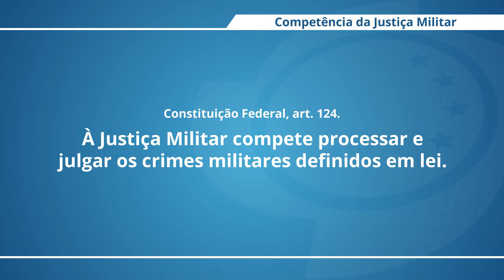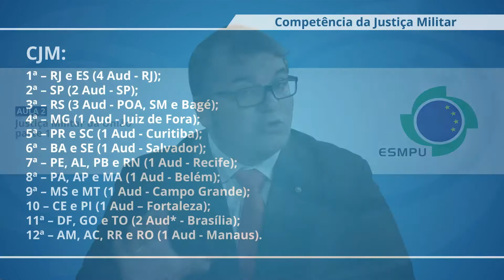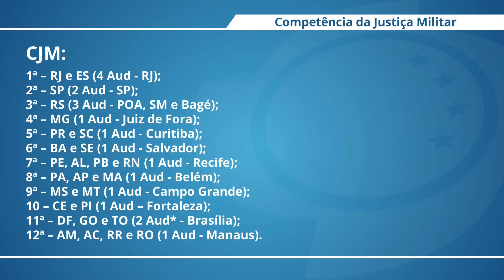Videoaula ESMPU - Competências da Justiça Militar - Aula 2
Nesta Aula 2, o Promotor de Justiça Militar Cícero Coimbra explica as competências e o funcionamento da Justiça Militar da União, à qual compete processar e julgar os crimes militares.